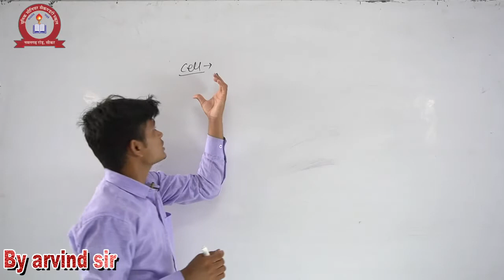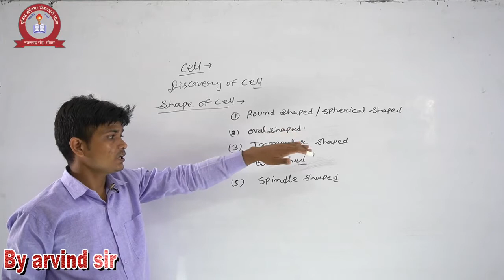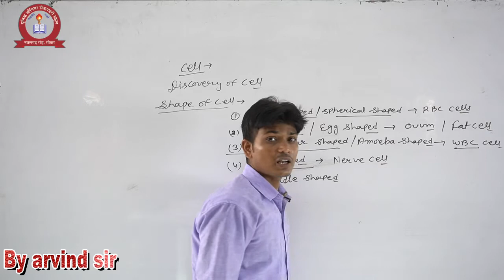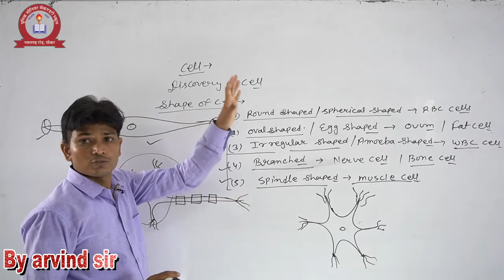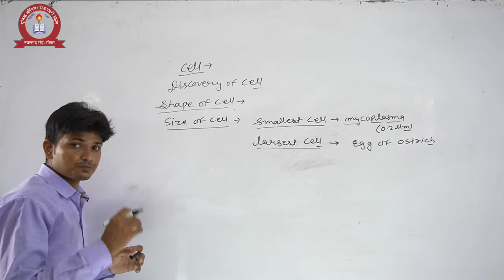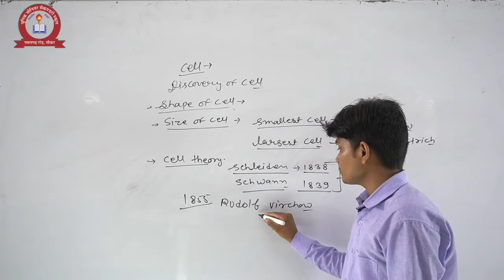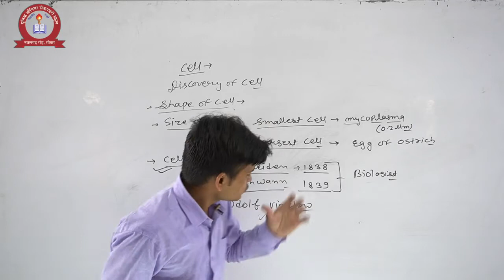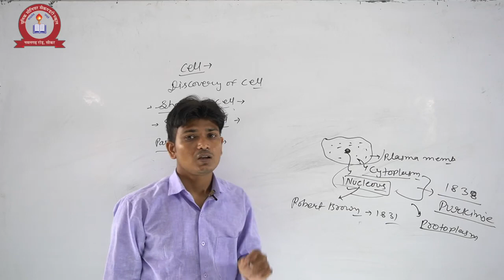SCIENCE-CELL-PART-2 FOR CLASS-9 BY ARVIND SIR